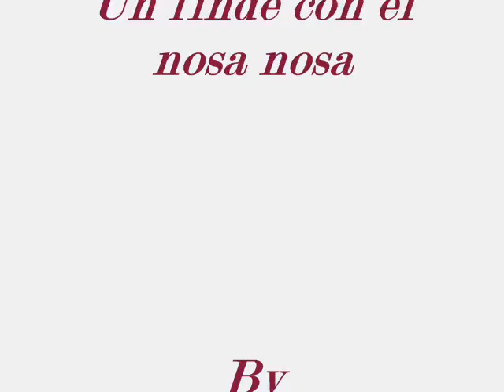Un finde con el "nosa nosa"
La dedicatoria de Messi,es para el Madalena y su Sabio Wapo!